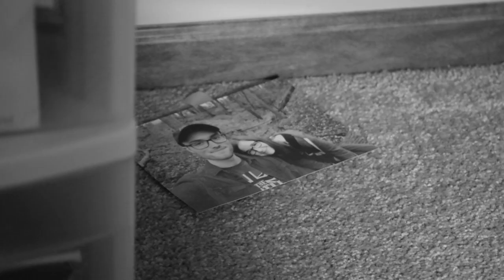Laura Dahl - Bodies of Water (Official Video)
Laura Dahl - Bodies of Water